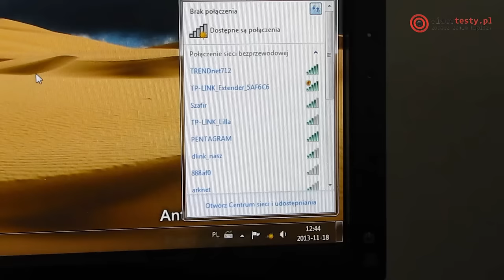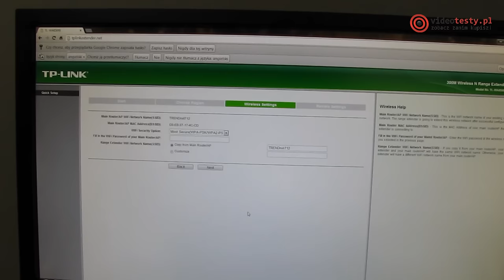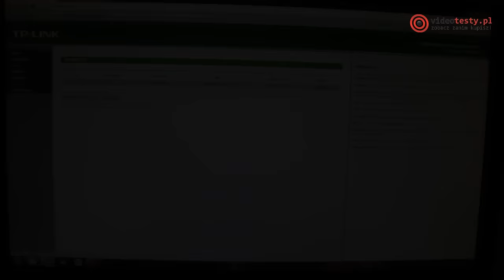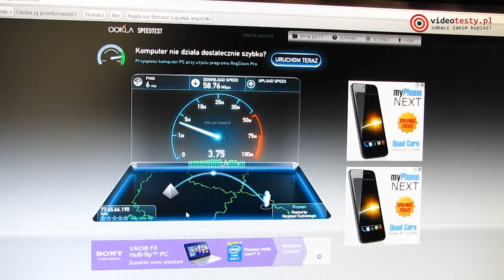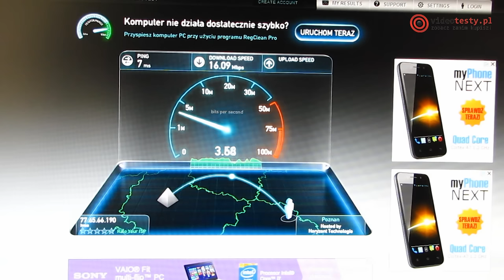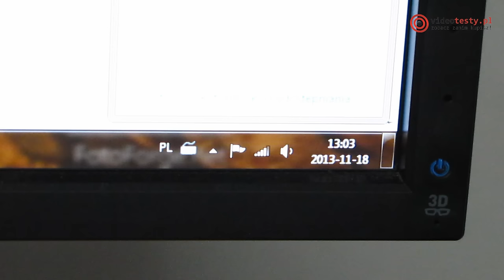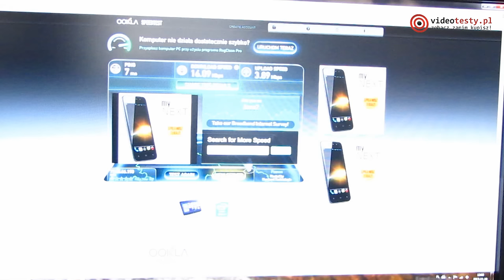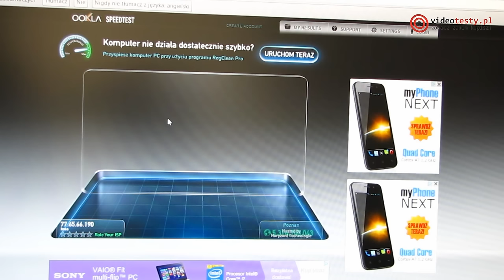TP-Link wzmacniacz sygnału WiFi TL-WA850RE test Extendera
Redakcja Portalu
VideoTesty.pl *